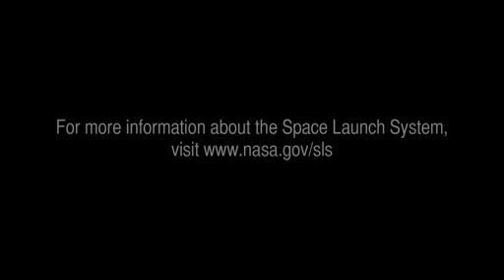NASA's New Space Launch System - Key to the Future | SLS Constellation Program Video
- NASA's new Space Launch System promises to revolutionize space travel. This is the heavy lift rocket under development. Please rate and comment, thanks!